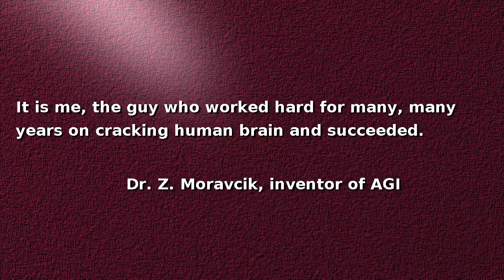Artificial intelligence: Who is the inventor of AGI in Prague? [C]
This is one-liner about AGI invention in Prague, Europe!

Here are  the keywords:
robot
robots
robotics
cybernetics
informatics
technology
sensory organ
sensory organs
image analyzer
audio analyzer
image recognition
speech recognition
image processing in brain
sound processing in brain
voice processing in brain
speech processing in brain
speech understanding
neocortex
cortex
cerebellum
human eye
human eyes
human ear
human ears
human perception
sensoric organ
central nervous system
CNS
neurotransmitter
synapses
neuron
neurons
physiology of brain
physiology of human brain
neurophysiology of brain
neurophysiology of human brain
human brain cell
human brain cells
human brain mapping
human brain project
human brain imaging
knowledge about brain
knowledge about human brain
understanding brain
understanding human brain
information processing in brain
information processing in human brain
human brain functioning
revolutionary technology
breakthrough technology
innovative technology
revolutionary innovation
revolutionary innovations
disruptive technology
progressive technology
revolutionary technologies
disruptive technologies
breakthrough technologies
innovative technologies
exponential technologies
progressive technologies
consciousness
conscious robot
conscious robots
human brain memory
human memory
deep learning
bayesian learning
cortical network
cortical networks
neural network
neural networks
neuronal network
neuronal networks
bayesian network
bayesian networks
machine learning
backpropagation network
backpropagation networks
principles
politics
medicine
medical knowledge
philosophy
psychiatry
physiology
neurology
neurophysiology
brain science
brain sciences
neuroscience
neurosciences
government
cover up
lies
propaganda
demagogy
fake news
hype
Karel Capek
Czech republic
Prague

menschliches Gehirn
Kleinhirn
Neuronen
Gehirnalgorithmen
Hirnalgorithmen
Politik
Bundesregierung
Robotik
Informatik
Wissenschaft
Neurowissenschaft
Neurowissenschaften
maschinelles Lernen
Tschechien
Prag

robotika
informatika
kybernetika
neuron
neurony
lidský mozek
funkce mozku
roboty s vědomím
roboty s mozkem
mozkové algoritmy
strojové učení
hluboké učení
Česká republika
Karel Čapek
Praha
lidská společnost
nesmysl v médiích
nesmysly v médiích
hloupost v médiích
hlouposti v médiích
iracionalita
dezinformace v médiích
lži
lež
lidské tělo
kognitivní neurovědy
neurologie
neurofyziologie
neurologie
fyziologie
neurověda
neurovědy
vzdělání
vzdělávání
politika
vláda

superintelligence
super-intelligence
strong AI
narrow AI
weak AI
AGI
人工智能
superinteligence
kunstig intelligens
kunstmatige intelligentie
tekoäly
intelligence artificielle
Superintelligenz
starke KI
schwache KI
τεχνητή νοημοσύνη
mesterséges intelligencia
intelligenza artificiale
人工知能
인공 지능
kunstig intelligens
sztuczna inteligencja
inteligência artificial
искусственный интеллект
вештачка интелигенција
umela inteligencia
umetna inteligenca
inteligencia artificial
yapay zeka
штучний інтелект

vznik republiky
vznik Československa
vznik České republiky
vznik české státnosti
100 let republiky
100 let Československa
100 let České republiky
Československo
Česká republika
Česko
Czech republic
Czechoslovakia
Czechia